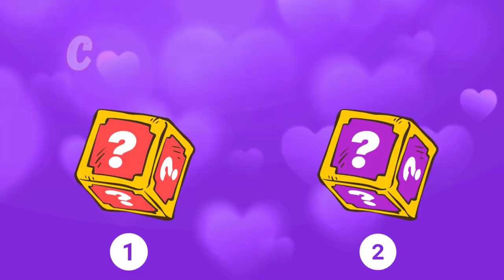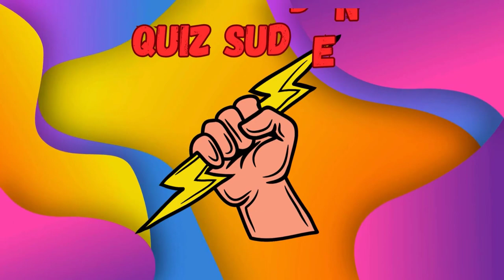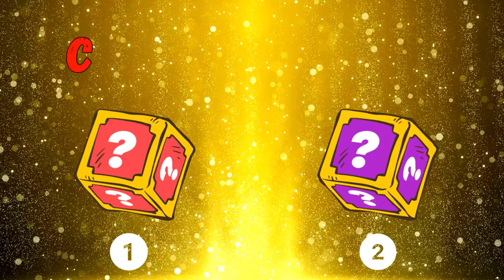Lucky and unlucky match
Participate in the lucky and unlucky contest with your friends, how lucky do you think you are or how unlucky you are... please write us your opinion, thanks